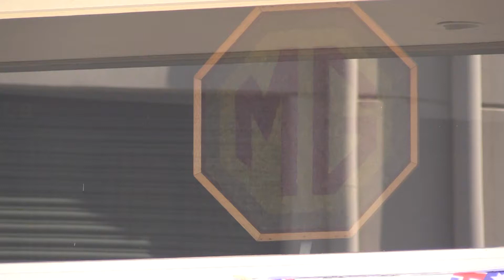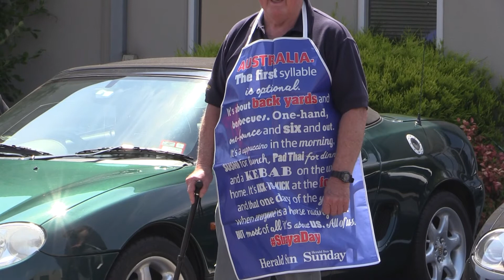MGCC VIC Australia Day Lunch Jan 2016